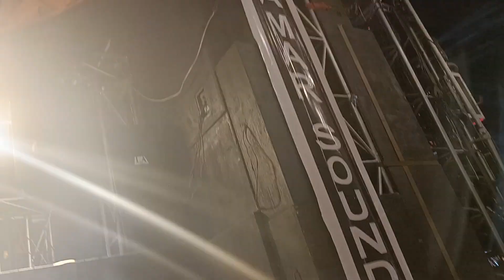Dj Amar Sound Light Road Show 2024 | Amar Dj Kawad Yatra 2024 | Full Bass